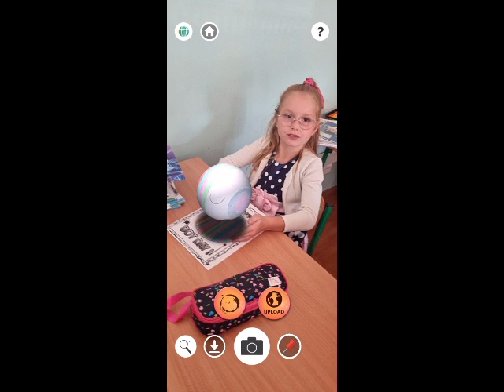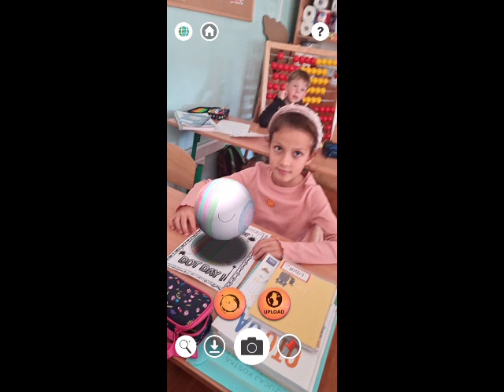Zakropkowani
Opracowała Beata Staniszewska
Zespół Szkół Sportowychw Ełku